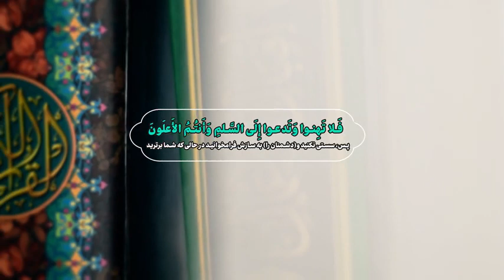تفسیر مقام معظم رهبری آیه 35 سوره محمد «سازش نکردن با دشمن»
تفسیر آیه 35 سوره محمد
«فَلَا تَهِنُواْ وَتَدْعُواْ إِلَى السَّلْمِ وَأَنتُمُ الْأَعْلَوْنَ وَاللَّهُ مَعَكُمْ وَلَن يَتِرَكُمْ أَعْمَالَكُمْ»
پس سستى نورزید، تا به سازش دعوت كنید، با اینكه شما برترید و خداوند با شماست و هرگز چیزى از (پاداش) اعمالتان را كم نمى كند.
نکته ها
جمله «یَتِرَكم» از «وتر» به معناى نقصان و كاهش است.
سؤال: قرآن در یك جا مى فرماید: «و ان جنحوا للسلم فاجنح لها»(98) اگر دشمن آغوش خود را براى صلح باز كرد، شما نیز بال خود را بگشایید و پیشنهاد صلح را بپذیرید، امّا این آیه از صلح انتقاد كرده و مى فرماید: «فلاتَهنوا و تَدعوا الى السّلم» پس تكلیف چیست و باید به كدام آیه عمل كرد؟
پاسخ: هر آیه نظر به یك جنبه اى دارد، سازش بر اساس ترس و سستى و رعب زدگى ناپسند است، زیرا آرزو و علاقه دشمنان همین است، «ودّوا لو تدهن فیُدهنون»(99) امّا مدارا كه از موضع قدرت و ترحم بر ضعیف است، پسندیده مى باشد. چنانكه آهسته رفتن گاهى بر اساس ضعف جسمى است وگاهى براى همراهى با كودكان و سالمندان كه توان تند رفتن ندارند. اسلام مى فرماید: شما از نظر روحیه، قدرت و امكانات باید در مرحله عالى باشید و در آن حال اگر دشمن تقاضاى صلح كرد بپذیرید.
مراد از معیّت و همراهى خداوند با مؤمنان «و اللّه معكم»، معیّت عمومى خداوند، كه فرموده است: «هو معكم این ما كنتم»(100) نیست، بلكه معیّت خاص است كه در اینجا به معناى عزّت و نصرت و هدایت ویژه الهى نسبت به مجاهدان راه اوست.(101) چنانكه در آیات دیگر نیز به این همراهى خاص اشاره شده است: «انّ اللّه لمع المحسنین»(102)
هنگامى كه خداوند متعال خطاب به مؤمنان فرمود: «و انتم الاعلون» امكان داشت كه برخى مؤمنان با دیدن كمى نفرات خودى و كثرت نفرات و تجهیزات و قدرت دشمن دچار تردید و دودلى شوند، لذا خداوند بلافاصله فرمود: «واللّه معكم»
پيام ها
1- مؤمن، نباید به خود سستى راه دهد. «یا أیّها الّذین آمنوا... فلاتهنوا»
 2- صلابت و استحكام جبهه داخلى، شرط اساسى پیروزى است. «فلاتهنوا...»
 3- پیشنهاد صلح و سازش، از جانب جبهه ایمان مطرح نمى گردد. «فلاتهنوا و تدعوا الى السلم» (ولى اگر دشمنان پیشنهاد دادند و به مصلحت بود پذیرفته مى شود. «و ان جنحوا للسلم فاجنح لها»)
 4- به مسلمانان روحیه بدهید و ارزش آنان را به خودشان تذكّر دهید. «و أنتم الاعلون واللّه معكم»